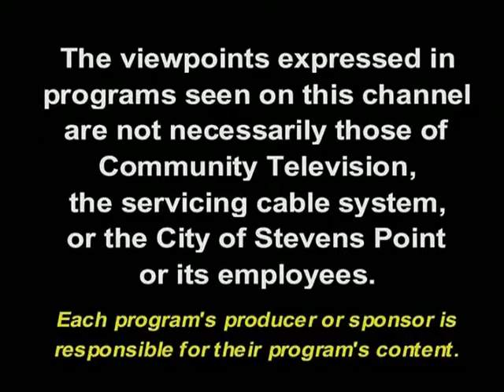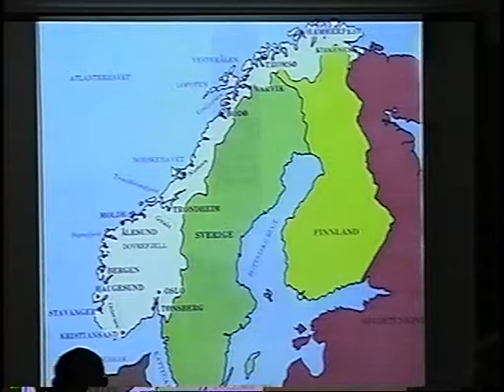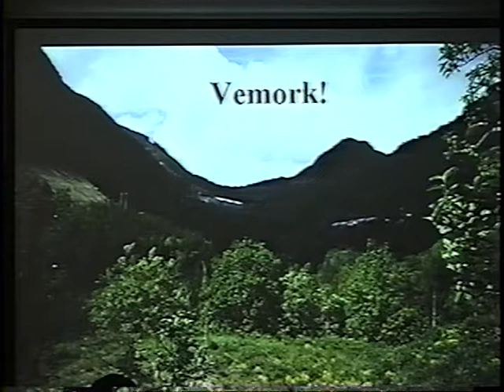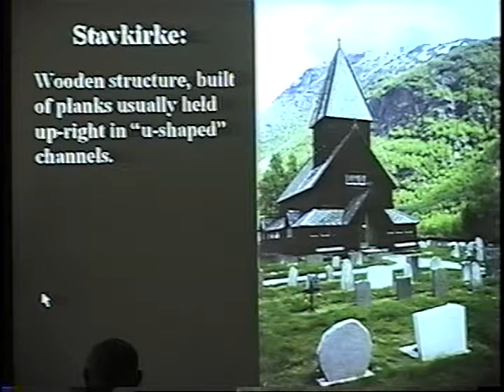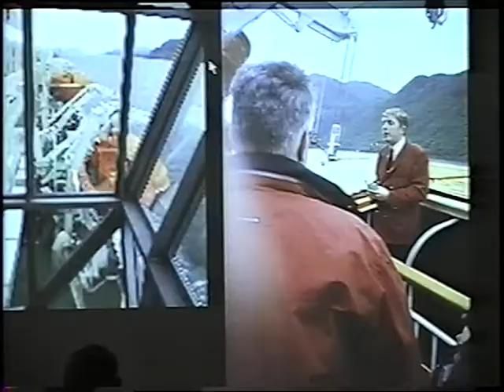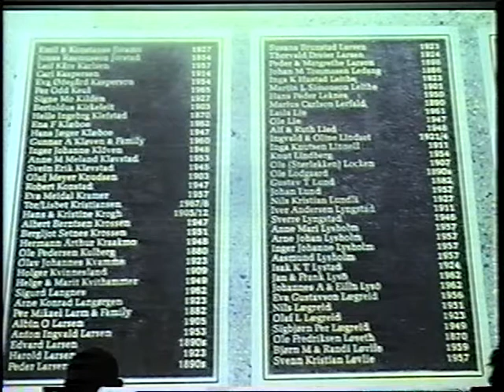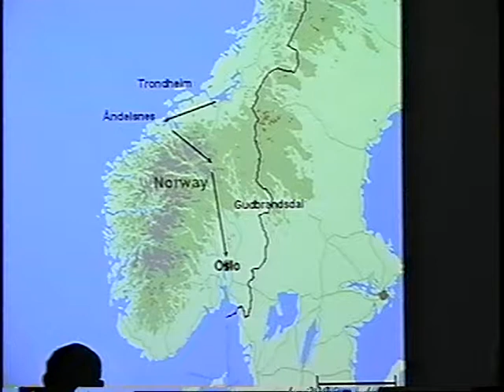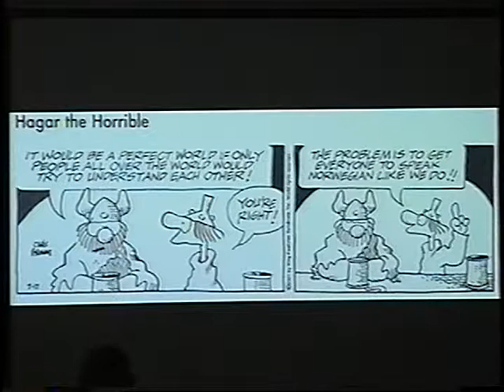Marvin Lang - Norway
Professor Marvin Lang presents "From the Halls of Sor-Trondelag to the Shores of Oslo Fjord" recorded at the Lincoln Center in Stevens Point, 2007.